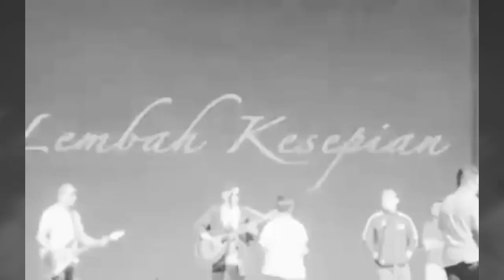Haqiem Rusli | A Journey With LEO (Guitar)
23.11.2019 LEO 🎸